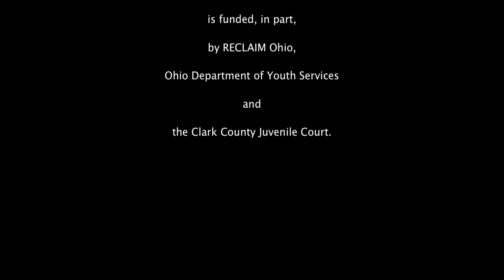Reflection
This is a suicide prevention PSA that was produced during "Project Jericho in HD."  In an exciting collaboration with the Mental Health and Recovery Board of Clark County, Project Jericho youth filmed public service announcements addressing suicide prevention in a project called "Project Jericho in HD."  With strong visuals and straight talk, the youth tackled serious subject matter to make an impact on others in the community.  This was filmed using a flip minoHD camera.

Project Jericho is a program of Clark State Performing Arts Center in partnership with Job & Family Services of Clark County with additional funding by The Turner Foundation and The Ohio Arts Council.

Project Jericho's Inside the Walls, Outside the Box program at the Clark County Juvenile Detention Facility is funded, in part, by RECLAIM Ohio, Ohio Department of Youth Services and Clark County Juvenile Court.